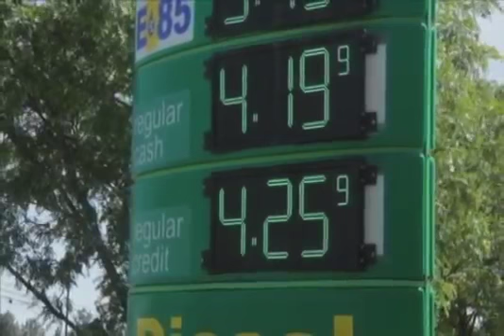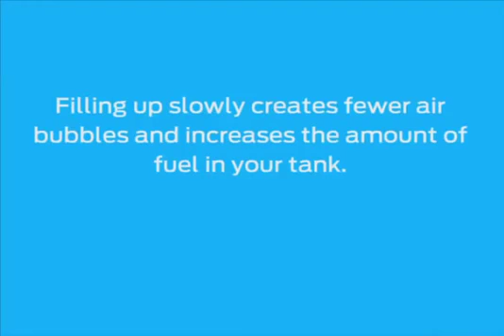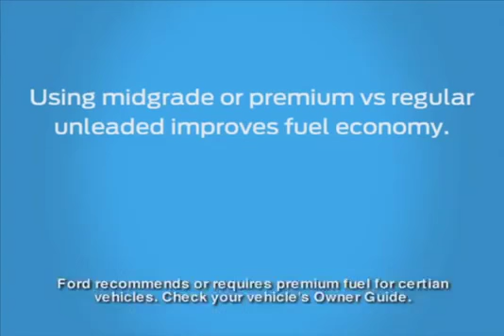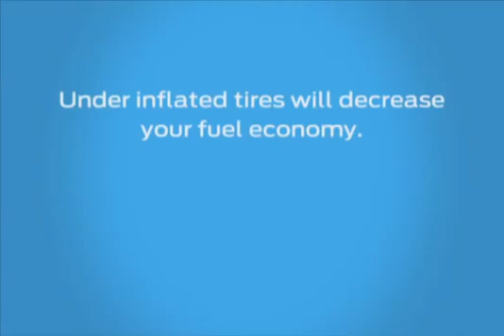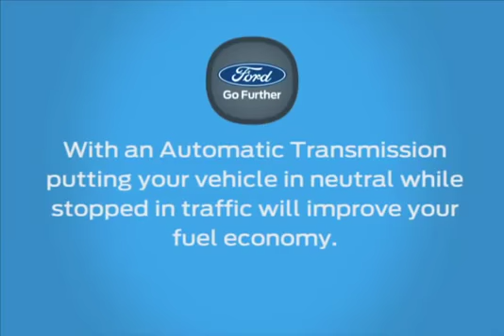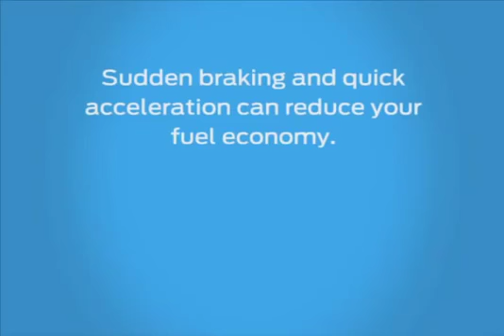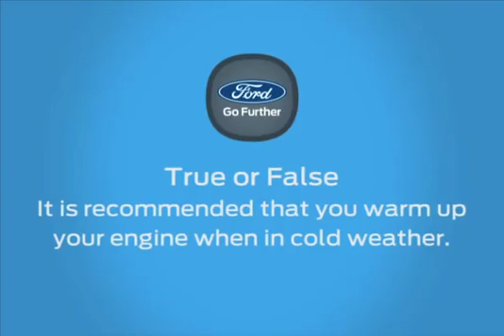Ford Social Explores Fuel Economy Myths